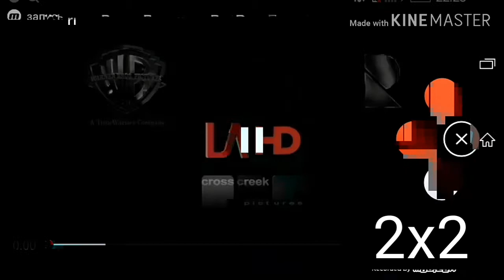Warner Bros Pictures (2x)/Ratpac Entertainment/Cross Creek Pictures (Black Mass Variant)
From Black Mass (2015) On 2x2